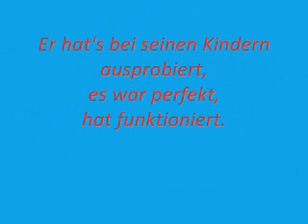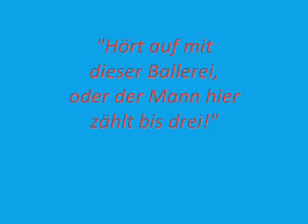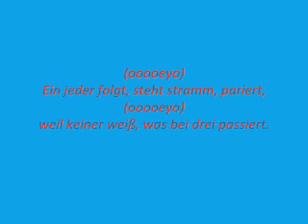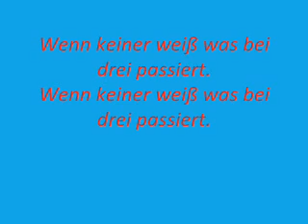Ich zähl bis drei (lyrics) - Frank Ramond